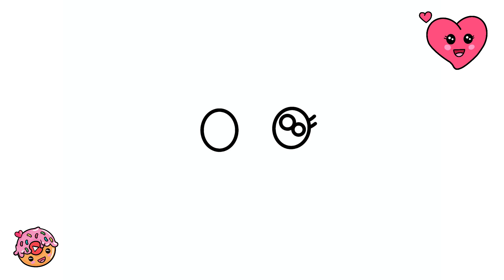Cute Kawaii Heart to Draw Step by Step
I hope you enjoy this video and that you quickly master the skill of how to draw kawaii in a super fast way.

cute drawing,
drawing tutorial,
drawing easy,
drawing and coloring,
Draw,
Drawings,
Basic Drawings,
Simple Drawings,
Drawings Lessons,
Line Drawings,
Cute Drawings.
Easy Drawings,
Simple Drawings,
simpatico disegno,
tutorial di disegno,
disegno facile,
Disegnare,
Disegni,
Disegni di base,
Come disegnare,
Disegni semplici,
Come colorare,
Come colorare,
Disegni carini.
Disegni facili,
Disegni semplici,
Cosa disegnare,
süße Zeichnung,
Zeichnungs-Tutorial,
einfach zeichnen,
Kunst zeichnen,
Zeichnen und Ausmalen,
Ziehen,
Zeichnungen,
Grundlegende Zeichnungen,
Einfache Zeichnungen,
Zeichenunterricht,
Strichzeichnungen,
Nette Zeichnungen.
Einfache Zeichnungen,
Einfache Zeichnungen,
lindo dibujo,
tutorial de dibujo,
dibujar facil,
Dibujar,
Dibujos,
dibujos basicos,
Como dibujar,
dibujos simples,
como colorear,
como colorear,
Dibujos lindos.
dibujos faciles,
dibujos simples,
que dibujar,
joli dessin,
tutoriel de dessin,
dessin facile,
Dessiner,
Dessins,
Dessins de base,
Comment dessiner,
Dessins simples,
Comment colorier,
Comment colorier,
Dessins mignons.
Dessins faciles,
Dessins simples,
Que dessiner,
رسم لطيف
رسم تعليمي
الرسم السهل ،
فن الرسم
رسم وتلوين،
رسم،
الرسومات،
رسومات أساسية ،
كيف ترسم،
رسومات بسيطة
دروس الرسم
رسومات الخط
كيف تلون ،
كيف تلون ،
رسومات لطيفة.
رسومات سهلة
رسومات بسيطة
رسم سهل جدا ،
رسومات للمبتدئين ،
ارسم شيئًا سهلًا ،
ماذا ارسم ،
sevimli çizim,
çizim öğretici,
çizim kolay,
çizim sanatı,
çizim ve boyama,
Çizmek,
Çizimler,
Temel Çizimler,
Nasıl çizilir,
Basit Çizimler,
çizim dersleri,
Çizgi çizimleri,
Nasıl Renklendirilir,
Nasıl Renklendirilir,
Sevimli Çizimler
Kolay Çizimler,
Basit Çizimler,
Ne Çizilir,
desenho fofo,
tutorial de desenho,
desenho fácil,
Desenhar,
desenhos,
Desenhos Básicos,
Como desenhar,
Desenhos Simples,
Como Colorir,
Como Colorir,
Desenhos fofos.
Desenhos fáceis,
Desenhos Simples,